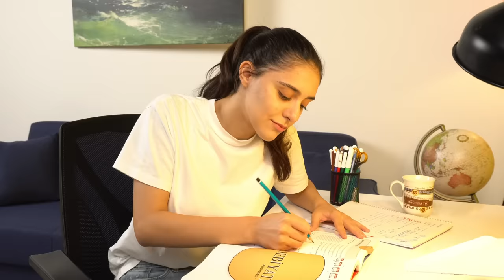Ders Çalışırken Topuz mu At Kuyruğu mu?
Ders çalışırken topuz mu daha iyi yoksa at kuyruğu mu? Sorunun cevabını videoda bulabilirsin. 😎Peki sen hangisini tercih ediyorsun? Yorumlarda bizimle paylaşmayı unutma. 🤓